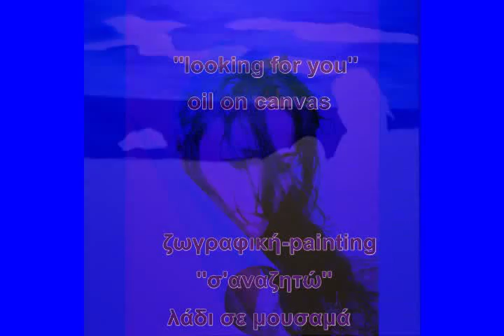Ευαγγελία Βούλτσου...Σ'αναζητώ-Δημητριάδη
πίνακες ζωγραφικής Ευαγγελία Βούλτσου...paintings Evangelia Voultsou